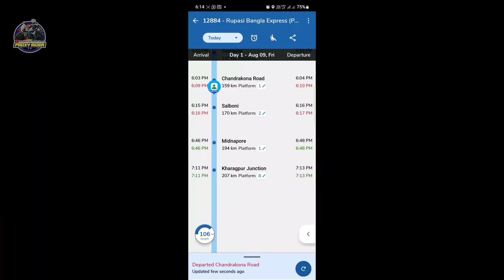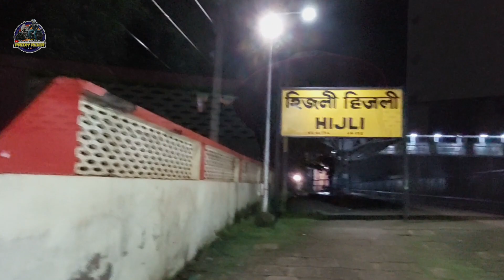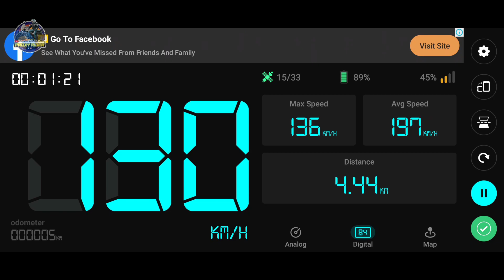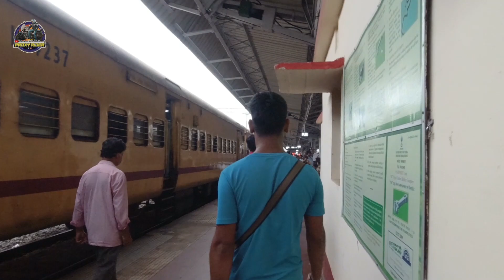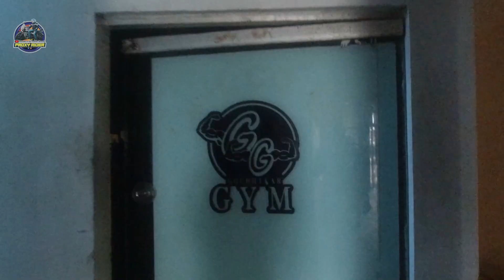Puri Tour 2024 | Puri Budget Hotel | Delhi Puri Purushottam Express | Puri Train Journey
We went Puri via Purushottam express...
At first we started our journey on walking to Busstand then go to Bishnupur..
after that went to Bishnupur station via Toto..
Then reached Kharagpur station via Rupashi Bangla Exp cost 60 rs per head..
after that reached Hijli station via ToTo , cost 100 rs..
After that Started journey to puri on delhi puri exp...
Here all Details available...

Then went to Puri & Stayed this hotel...
Details given Below

Gocchikar Hotel
New Marine Drive Road
Swargadwar, Puri